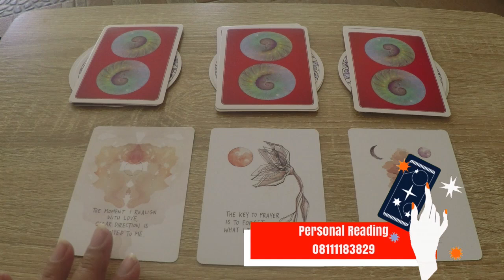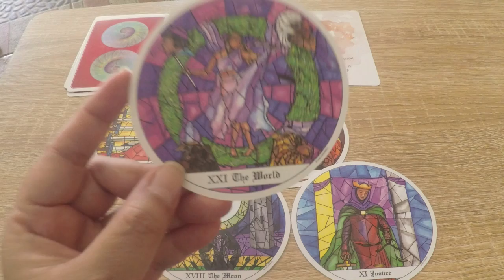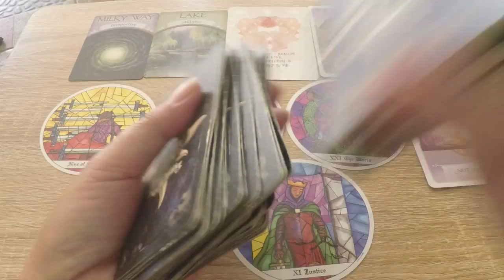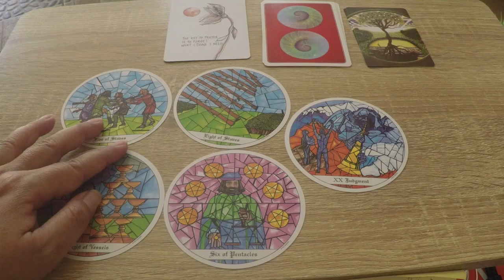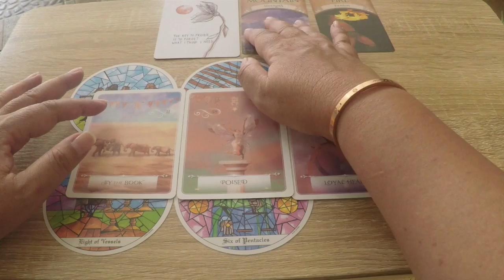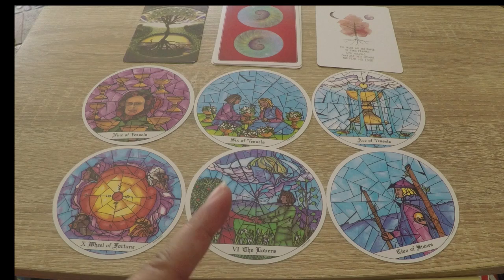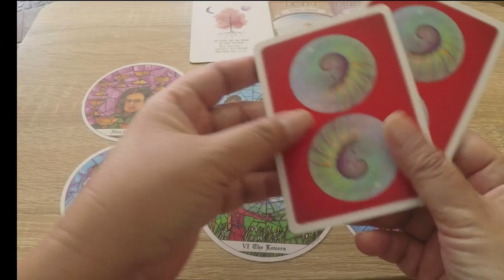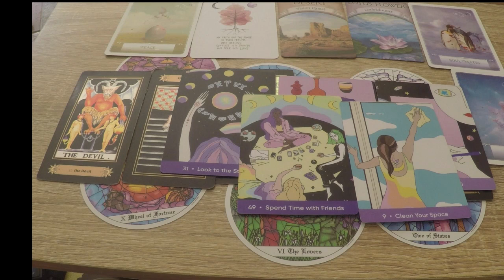Pilih Kartu : Perubahan Yang Akan Datang Kepadamu (What Transformation is Coming your Way)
Blessings,
Freenemo

Pile Stamps
Pile 1    1:51
Pile 2  16:06
Pile 3  27:57